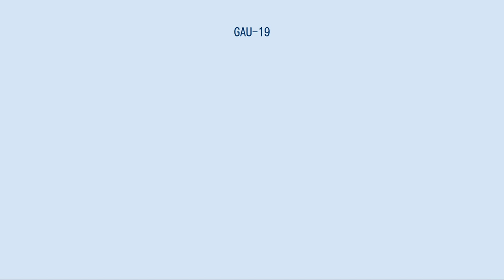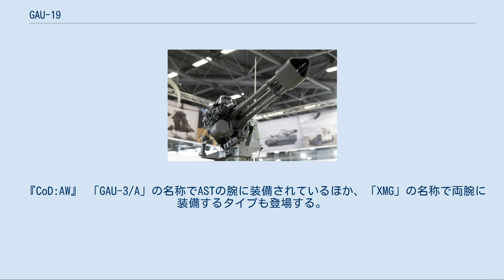GAU-19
#12.7mm銃
GAU-19/Aは、ゼネラル・エレクトリック社が開発した12.7mm口径のガトリング式重機関銃。
GECAL 50とも呼ばれる。
極めて大重量であるので、通常は車両、艦船または航空機に搭載されて運用される。
 GAU-19/Aは元来、ミニガンとして有名なM134（GAU-2B/A、GAU-17/Aとも）の大口径化モデルとして開発された。
開発当初はM134と同様に6銃身であったが、のちに3銃身として軽量化したものが主流となった。
 アメリカ軍において、GAU-19/AはOH-58D カイオワ・ウォリア偵察ヘリコプターに搭載されたほか、新型のティルトローター機であるV-22 オスプレイの固定武装としても採用された。
また、コロンビア海軍でも、MD-902に搭載されて、麻薬取締任務に投入されている。
 日本の海上保安庁でも、かがゆき型巡視艇の平成18年度建造艇より、RFSにより統制される遠隔操作マウントと組み合わされて採用された。
従来使用されてきた、低発射速度で人力操作のブローニングM2重機関銃よりも強力かつ精密な火力を提供できる。
なお、ここで使用される遠隔操作マウントとRFS射撃指揮装置は、M61 バルカンとともに九州南西海域工作船事件で使用されて有名になったものに準じたものである。
 また、ハンヴィーに搭載されて地上運用できるようにしたモデルも開発されているが、これは、地対地射撃を目的としていることから、発射速度は毎分1,000発ないし2,000発に低減されている。
 2012年に、重量を削減したGAU-19/Bが開発された。
 『アンチャーテッド 黄金刀と消えた船団』 高火力だが重く、移動速度が落ちる他、初弾発射までタイムラグがあるため隙が大きい。
背中には背負えないため、他の武器に切り替えるとその場に投げ捨てることになる（再度拾うことは可能）。
また、持ったままエリア移動はできない。
 『グランド・セフト・オートシリーズ』 『GTA:LCS』 「ミニガン」の名称でキャリングハンドルを取り付け、手持ちが可能なように改造したものが登場する。
 『GTA:VCS』 『GTA:LCS』同様に、「ミニガン」の名称で手持ち型が登場する。
 『GTA:O』 2017年8月1日に追加された車両「インサージェントトラックカスタム」の武装として「.50口径ミニガン」という名称で登場する。
 『コール オブ デューティシリーズ』 『CoD:BO2』 2025年に「デスマシーン」の名称で近代化改修されたものが登場する。
 『CoD:BO3』 「Death Machine」の名称で近代化改修を施したものが登場する。
 『CoD:AW』 「GAU-3/A」の名称でASTの腕に装備されているほか、「XMG」の名称で両腕に装備するタイプも登場する。
キャンペーンとマルチで連射速度が違う。